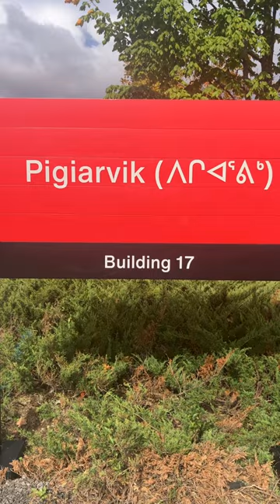Finding the Carleton Awards Office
How to find the Carleton Awards and Financial Aid office